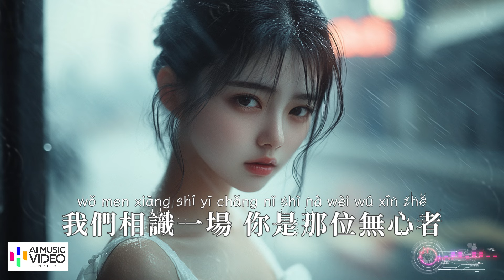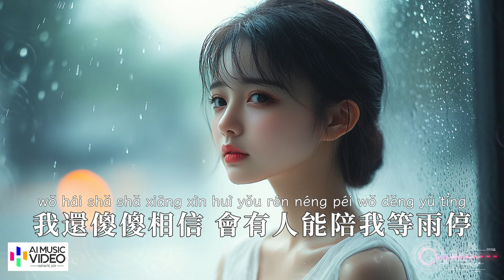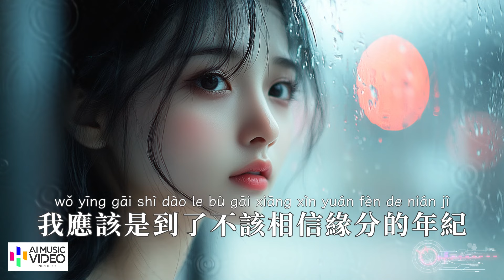【高清MV】怪阿姨 - 沒人陪我等雨停【Pinyin | AI音樂視頻 | 中文繁體拼音動態字幕】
AI音樂視頻與您分享好聽的年度精選熱門新歌♫ : 怪阿姨演唱的《沒人陪我等雨停》+ 繁體拼音動態字幕 pinyin lyrics

其中包括多個熱門歌曲如：

♫ 沒人陪我等雨停
♫ 有毒的樹開鮮艷的花
♫ 再也不會想你了
♫ 黃昏與夜晚不搭
♫ 只有孤獨陪著我
♫ 終究愛而不得
♫ 別寂寞了就找我
♫ 偷走真心的人
♫ 嫁風嫁雨
♫ 遲來
♫ 爛泥堆裡找愛情
♫ 當夢成空
♫ 辜負初見
♫ 來不及

歌詞：

怪阿姨 - 沒人陪我等雨停

（詞曲作者信息暫缺待補）

那時的你 肆無忌憚的傷我
就連一句對不起 都不厭其煩的說
我再熱情的心 也經不起冷漠
再愛你的人 也經不起冷落
我們相識一場 你是哪位無心者
剩我一個人空守你的承諾承諾
朋友們勸我再愛下去不值得
好吧你說分手 錯過就錯過
我應該是到了不該相信緣分的年紀
我還傻傻相信 會有人能陪我等雨停
想要契合的靈魂 可是也寥寥無幾
沒有我的傘 我寧願淋著雨
所謂的一見鍾情 也不過是淺色記憶
口中的日久生情 不過是權衡利弊
錯付的人 終究不能再相遇
剩我一個人 空守你的承諾
沒有我的傘我寧願淋著雨
所謂的一見鍾情
也不過是淺色記憶
口中的日久 生情 不過是權衡利弊